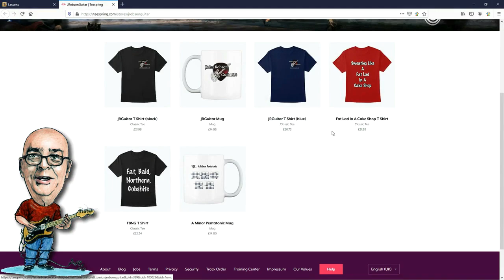Desert Island Albums With Steve Hoggart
Today me & my old mate, Steve Hoggart, discuss the 8 albums we'd take to a desert island with us. Featuring MilesDavis, Venom &